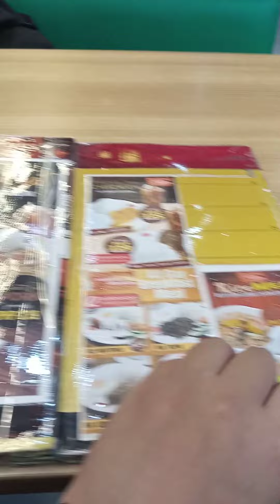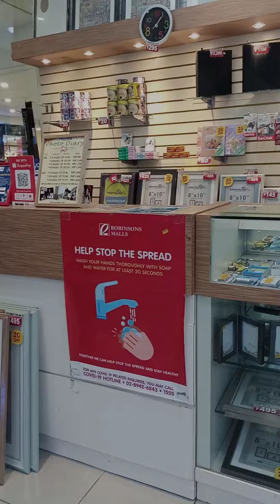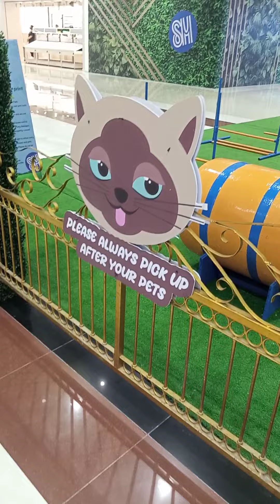NAGRENEW ANG KAPATID KO NG PRC NYA | DERECHO SM BACOOR KAMI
"Sana magtuloy-tuloy ang aking pagaupload at di na tamarin mag edit lol 🙈🙉🙊"

SALAMAT!😁